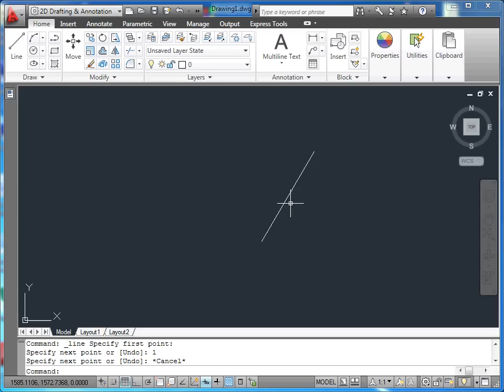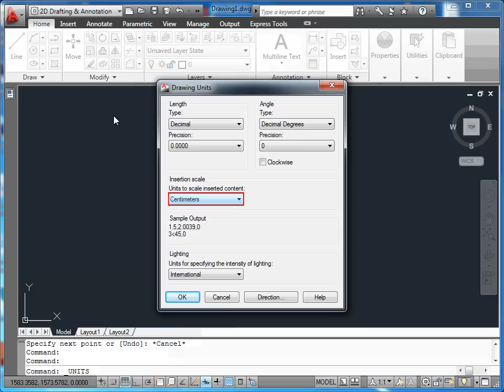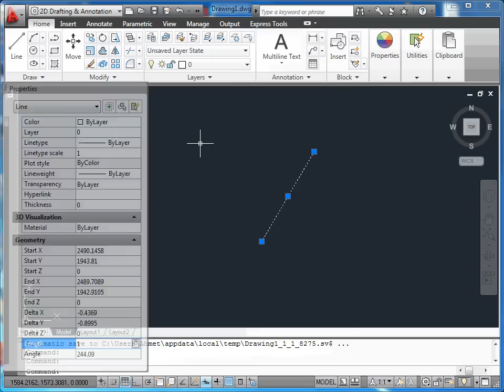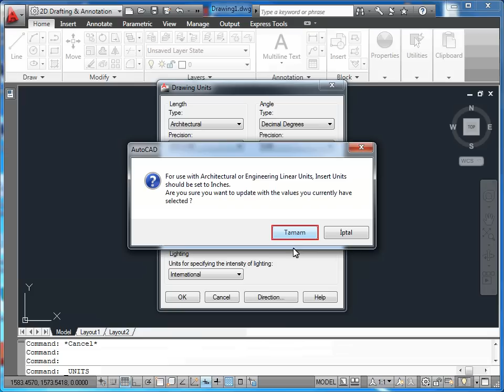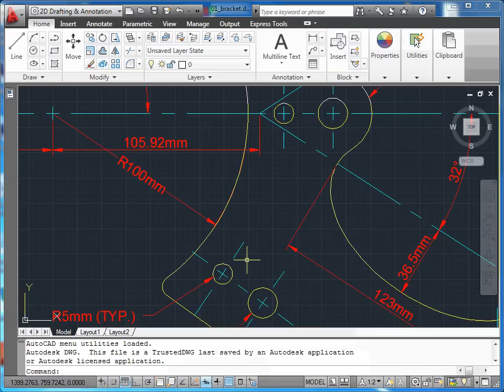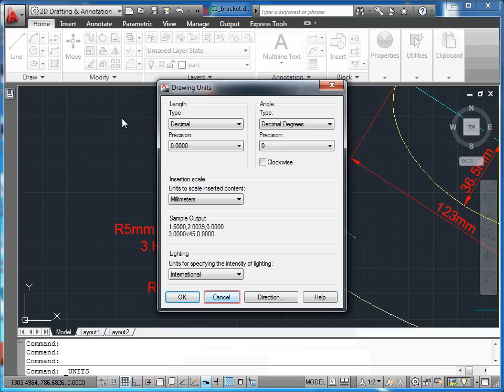AutoCAD 2011 - 05 Çizim Birimleri: 01 Ölçüm Birimi Tanımlamak